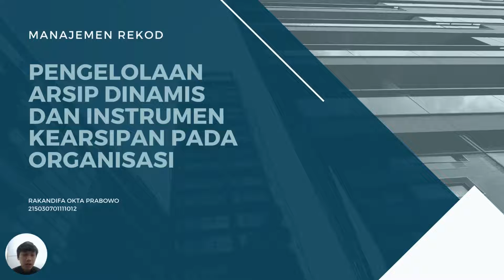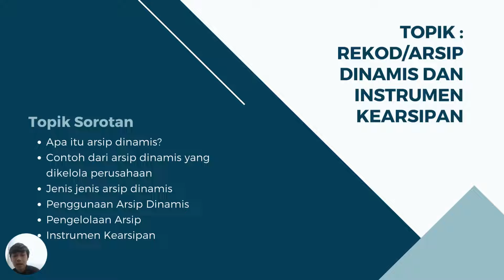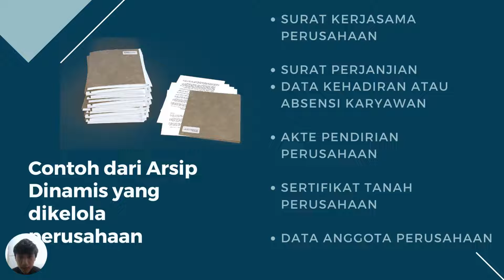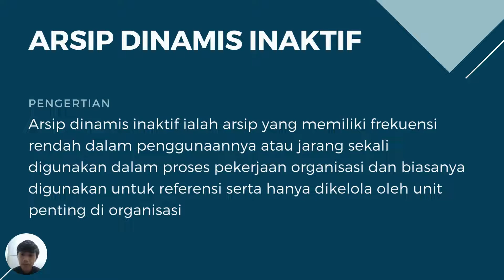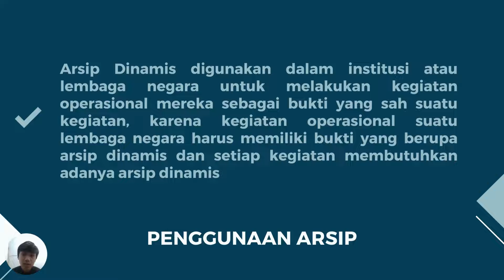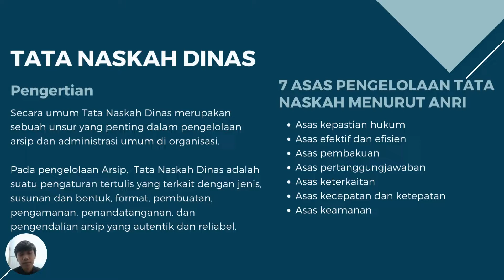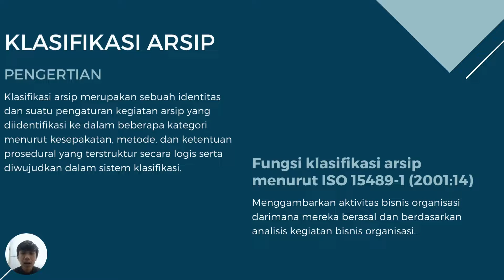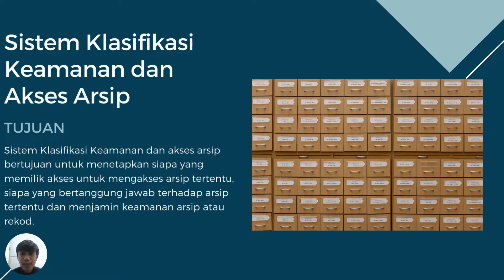Pengelolaan Arsip Dinamis dan Instrumen Kearsipan pada Organisasi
Rakandifa Okta Prabowo
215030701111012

Essai : Pengelolaan Arsip Dinamis dan Instrumen Kearsipan pada Organisasi